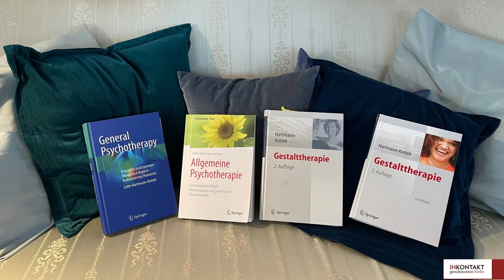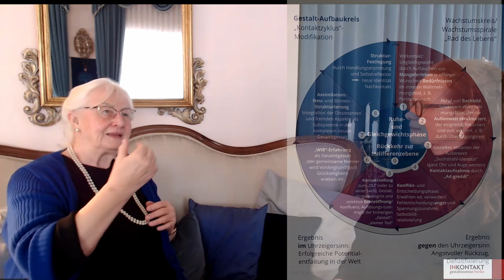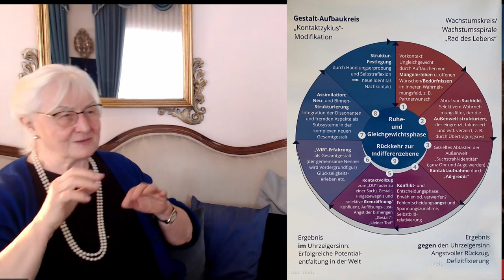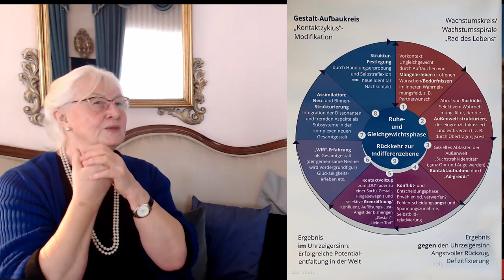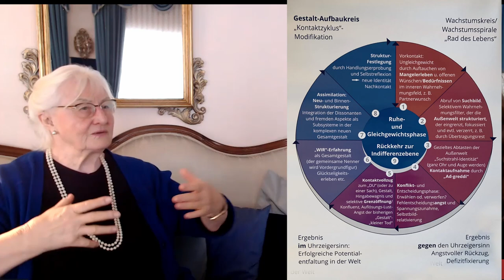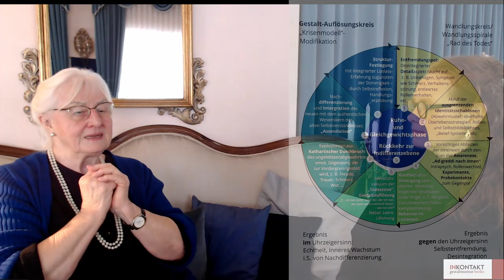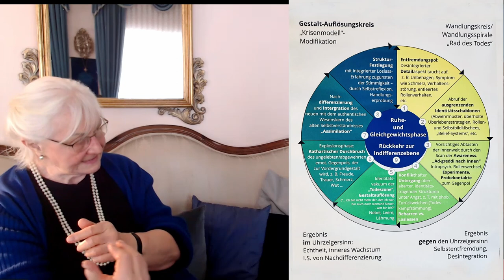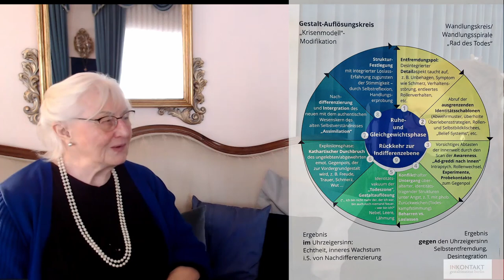Martin Buber´s "Ich&Du": Dr Lotte Hartmann-Kottek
Von der psychoanalytischen Distanz hin zur Beziehung im Dialog:  In unserer Interviewreihe diesmal ein anschaulicher Ausflug in die Geschichte der dialogischen Psychotherapie und wie Martin Buber der geistige Vater der Gestalttherapie wurde.

Dr Lotte Hartmann Kottek erzählt uns, wie sie Lore Perls , eine der Begründerinnen der Gestalttherapie, getroffen hat und wie sie von ihren Begegnungen mit Martin Buber sprach: Wie das von Martin Buber angebotene Feld Kräfte wecken kann.

Lotte Hartmann-Kotteks berichtet uns von ihren Ich-Du als auch Ich-Es Beziehungen in ihrer praktischen Arbeit als erfahrene Gestalttherapeutin, Lehrtherapeutin und leitende Ärtzin einer psychosmatischen Klinik.

Die Notwendigkeit als Psychotherapeutin Unsicherheitstoleranz zu kultivieren und das offene System im wechselseitigen Prozess der Beziehung anzuerkennen.
Sie erklärt dabei anschaulich den Bezug zum "Gestaltzyklus" und "Konfliktzyklus"  - und welche Rolle dabei das Innehalten, das "da wo mal nichts ist" spielt.